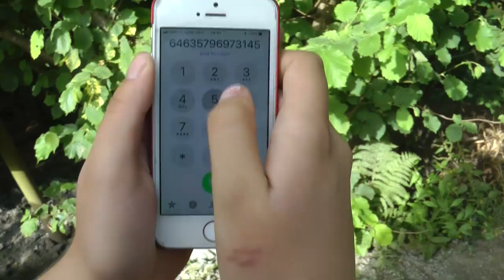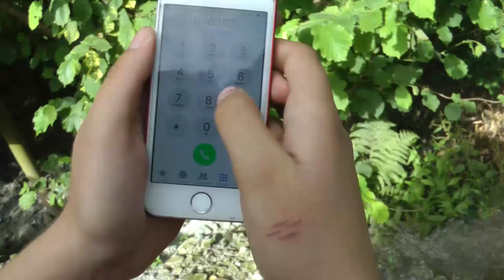Five little monkeys 🙈 동요와 어린이 노래 | Kids Song #2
아이들을위한 교육으로 동요와 아기의 노래를 배우는 영어로 다섯 작은 아기의 노래 More Nursery Rhymes For kids Educational Videos